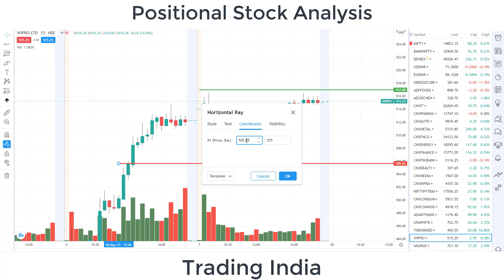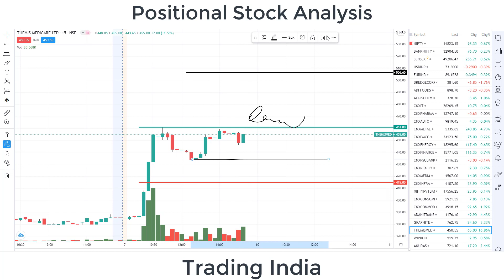POSITIONAL TRADING ( 15 % RETURNS) BEST Stock Analysis | SHORT TERM TRADING SHORT TERM INVESTING